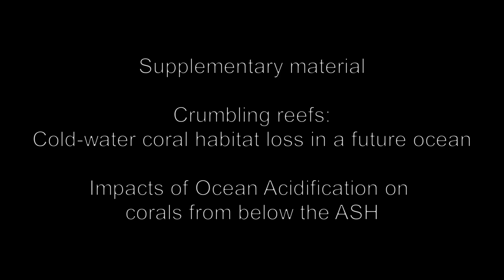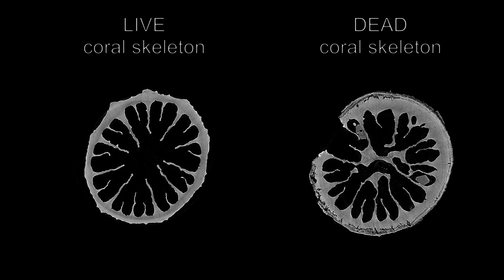Impact of ocean acidification to coral skeletons - CT analysis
This is a video from our recent paper on "Crumbling Reefs and Cold-Water Coral Habitat Loss in a Future Ocean: Evidence of “Coralporosis” as an Indicator of Habitat Integrity". It shows how ocean acidification can lead to 'coralporosis' in dead coral skeletons, and uses images taken at the Diamond Lightsource Synchrotron facility